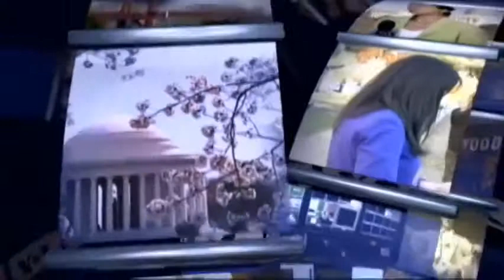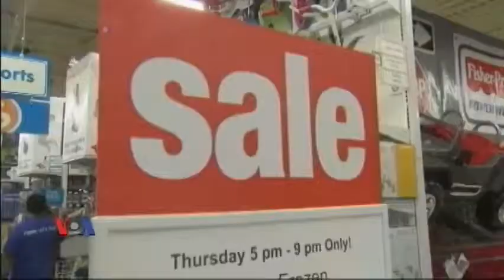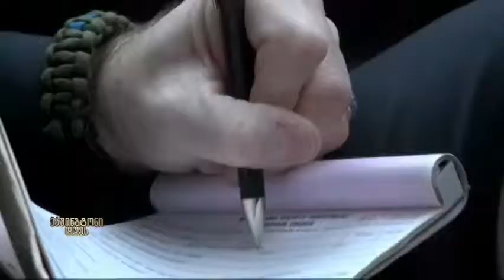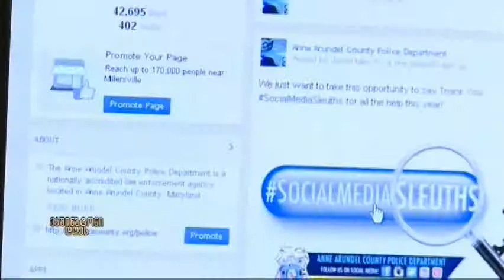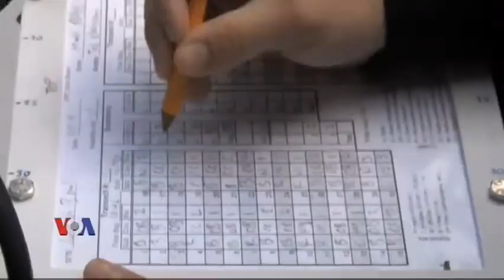ვაშინგტონი დღეს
ყოველკვირეული 20 წუთიანი პროგრამა, რომელშიც მოისმენთ ამერიკელი და ქართველი ექსპერტების ანალიზს მიმდინარე პოლიტიკური მოვლენების შესახებ და გაეცნობით ამერიკაში მცხოვრები ცნობილი ქართველების ისტორიებს. ტელე-ჟურნალში ასევე ნახავთ სხვადასხვა საინტერესო სიუჟეტს ამერიკაში მიმდინარე მოვლენების შესახებ.